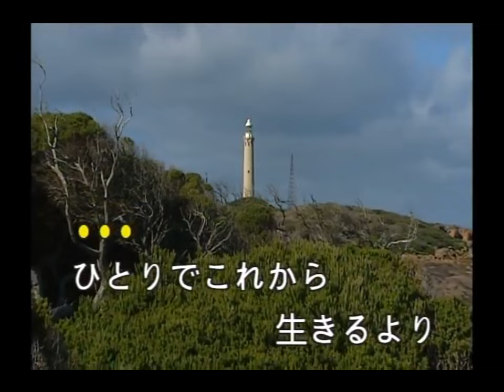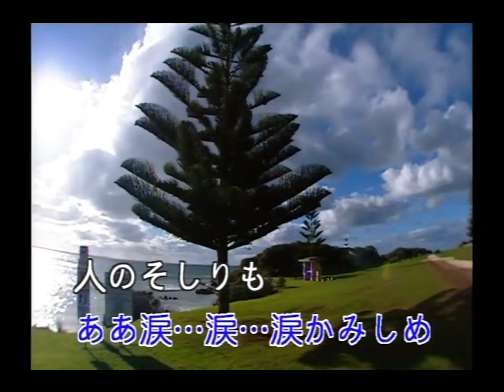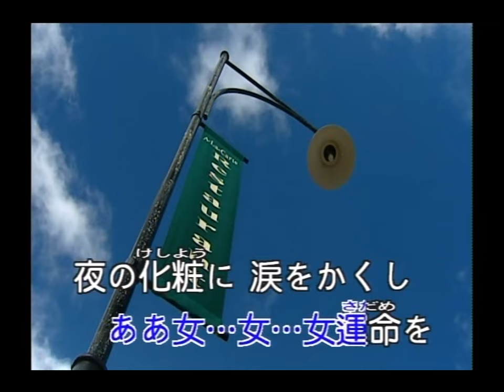豪客之星 - 日本演歌精選 日本四季風景區 16 -おんなの夢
おんなの夢

作詞：悠木圭子
作曲：鈴木淳

一度でいいから　人並に
あなたの妻と　呼ばれてみたい
あゝ夢を…　夢を…
夢をみたのよ
他人じゃないよと　抱きしめられて
一生一度の　恋に泣く

ひとりでこれから　生きるより
例え日陰の　花でもいいの
あゝ涙…　涙…
涙かみしめ
人のそしりも　耐えているけど
女ですもの　泣きたいの

あなたと暮らす　しあわせは
私ひとりの　夢でもいいの
あゝ女…　女…
女運命を
夜の化粧に　涙をかくし